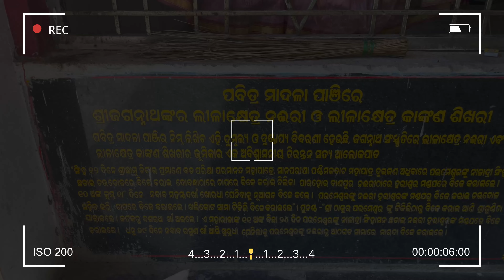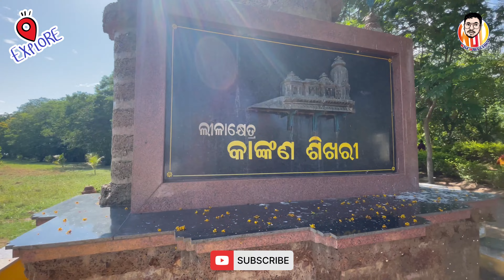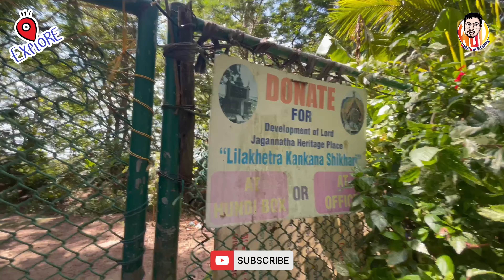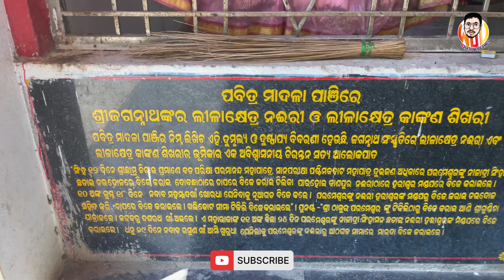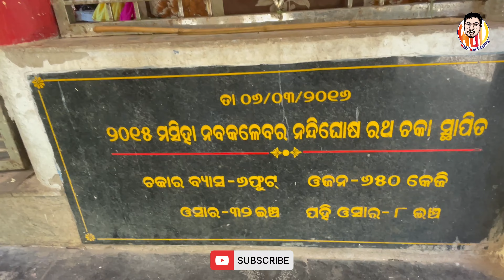Kankana Sikhari I ଲୀଳାକ୍ଷେତ୍ର କାଙ୍କଣ ଶିଖରୀ I ଏହି ଦ୍ଵୀପରେ ଜଗନ୍ନାଥଙ୍କୁ ୭ମାସ ଧରି ପାତାଳି କରାଯାଇଥିଲା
Kankana Sikhari, Nairi, Chilka, Khordha I ଲୀଳାକ୍ଷେତ୍ର କାଙ୍କଣ ଶିଖରୀ I ଚିଲିକାର ଏହି ଦ୍ଵୀପରେ ଜଗନ୍ନାଥଙ୍କୁ ୭ମାସ ଧରି ପାତାଳି କରାଯାଇଥିଲା I Tale Of Lord’s Bije To Nairi Village In Khordha I

     It is believed that ,Lord Jagannath temple at Puri was attacked many times in the past and it is said that the idols were transferred to safer places time to time. Chilika lagoon hosted lord majorly at three places- Kankana Sikhari, Gurubai and Chakanasi. All places are beautiful and blissful having strategic locations .

Further when the deities were worshipped at KankadaShikhari (Nairi village) , the servitors used to bring fresh water from nearby Jamuna Nirjhara to use for worshipping procedure. At that time local people used to harvest Spiny gourd ( locally known as Kankada) on this island to offer to the lords. It is assumed that the name Kankana Shikhari might have been adopted due to this reason.
Being surrounded by blue water, huge stones, Nairi has created its own identity today for its unique island setup. Nairi is open throughout the year except during heavy mansoon.  Plan with your friends or family, this place is good for everyone. Winter season is the best season to enjoy the full day with some additional boating activities at Nairi.

ବିଶ୍ୱାସ କରାଯାଏ ଯେ, ପୁରୀର ପ୍ରଭୁ ଜଗନ୍ନାଥ ମନ୍ଦିରକୁ ଅତୀତରେ ଅନେକ ଥର ଆକ୍ରମଣ କରାଯାଇଥିଲା ଏବଂ କୁହାଯାଏ ଯେ ମୂର୍ତ୍ତିଗୁଡ଼ିକୁ ସମୟ ସମୟରେ ସୁରକ୍ଷିତ ସ୍ଥାନକୁ ସ୍ଥାନାନ୍ତର କରାଯାଇଥିଲା | ଚିଲିକା ଲାଗୁନ୍ ମୁଖ୍ୟତ ତିନୋଟି ସ୍ଥାନରେ ପ୍ରଭୁଙ୍କୁ ଆୟୋଜନ କରିଥିଲେ- କାନକାନା ଶିଖରୀ, ଗୁରୁବାଇ ଏବଂ ଚକ୍ରାନାସୀ | ସମସ୍ତ ସ୍ଥାନ ସୁନ୍ଦର ଏବଂ ସୁଖଦାୟକ, ରଣନୀତିକ ଅବସ୍ଥାନ ଅଛି | ଆହୁରି ମଧ୍ୟ ଯେତେବେଳେ କଙ୍କଡା ଶିଖରୀ (ନାଇରି ଗ୍ରାମ) ରେ ଦେବତାମାନଙ୍କୁ ପୂଜା କରାଯାଉଥିଲା, ସେବାୟତମାନେ ପୂଜାପାଠ ପାଇଁ ବ୍ୟବହାର କରିବା ପାଇଁ ନିକଟସ୍ଥ ଜାମୁନା ନିର୍ହାରରୁ ମଧୁର ଜଳ ଆଣିଥିଲେ। ସେହି ସମୟରେ ସ୍ଥାନୀୟ ଲୋକମାନେ ପ୍ରଭୁଙ୍କୁ ଅର୍ପଣ କରିବା ପାଇଁ ଏହି ଦ୍ୱୀପରେ ସ୍ପିନି ଗୁଣ୍ଡ (ସ୍ଥାନୀୟ ଭାବରେ କାନକଡା ଭାବରେ ଜଣାଶୁଣା) ଅମଳ କରୁଥିଲେ | ଅନୁମାନ କରାଯାଏ ଯେ ଏହି କାରଣରୁ କଙ୍କନା ଶିଖରୀ ନାମ ଗ୍ରହଣ କରାଯାଇଥାଇପାରେ | ନୀଳ ଜଳ, ବିଶାଳ ପଥର ଦ୍ୱାରା ଘେରି ରହି ନାଇରି ଆଜି ନିଜର ସ୍ୱତନ୍ତ୍ର ଦ୍ୱୀପ ସେଟଅପ୍ ପାଇଁ ନିଜର ପରିଚୟ ସୃଷ୍ଟି କରିଛି | ଭାରି ମସୁମୀ ବ୍ୟତୀତ ନାଇରି ବର୍ଷସାରା ଖୋଲା ରହିଥାଏ |  ଆପଣଙ୍କର ସାଙ୍ଗ କିମ୍ବା ପରିବାର ସହିତ ଯୋଜନା କରନ୍ତୁ, ଏହି ସ୍ଥାନ ସମସ୍ତଙ୍କ ପାଇଁ ଭଲ | ନାଇରିରେ କିଛି ଅତିରିକ୍ତ ବୋଟିଂ କାର୍ଯ୍ୟକଳାପ ସହିତ ପୂରା ଦିନକୁ ଉପଭୋଗ କରାଯାଏ |

Visit to Link to all all jagannath culture in odisha

Kankana Sikhari ||Chilka Lake||Nairi Village|| Nachuni ||Balugaon||Khordha|| Mahaprabhu Jagannath||